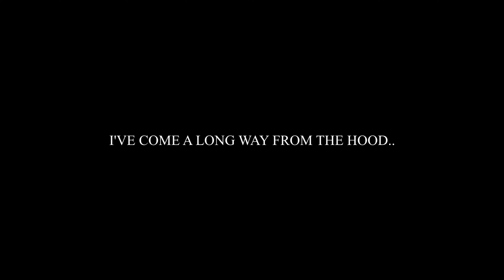JACKINDABOX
"ZILLA'S ONSLAUGHT" 2022 Entry 1.
Written, produced, mixed and mastered by BXMBZ.

Video shot by Miguel Moreno